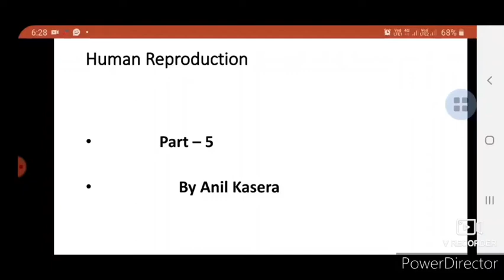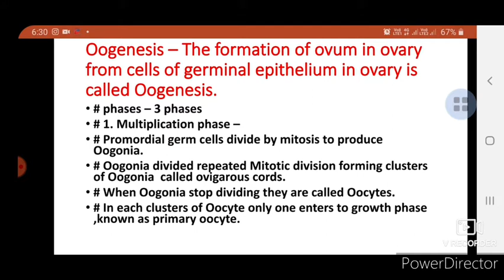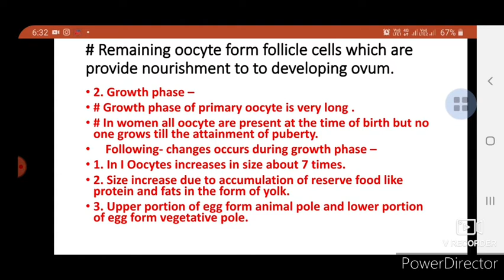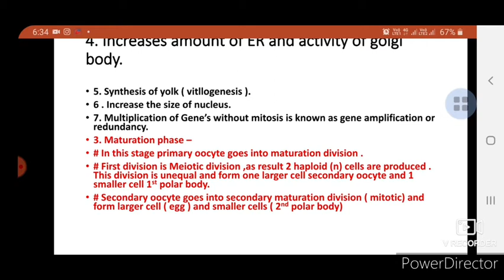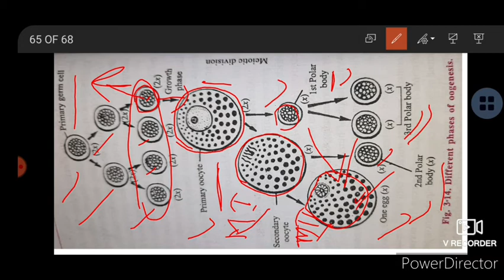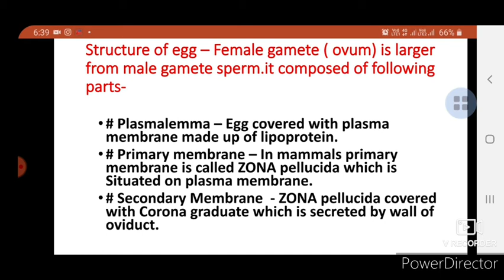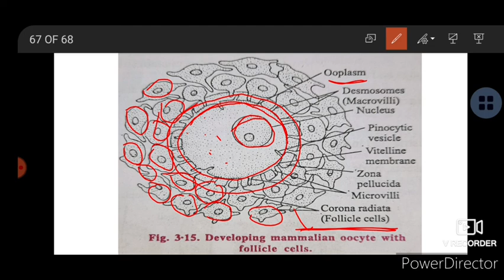12th Part - 3 Human Reproduction